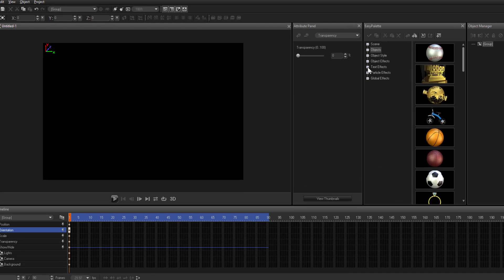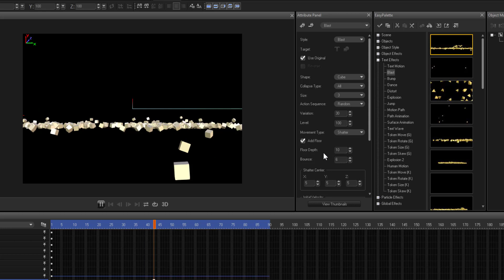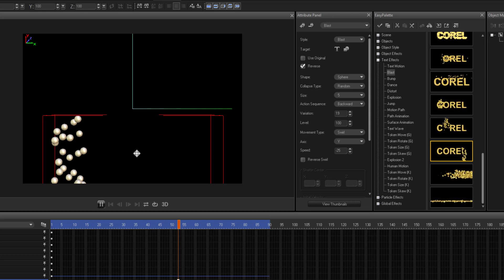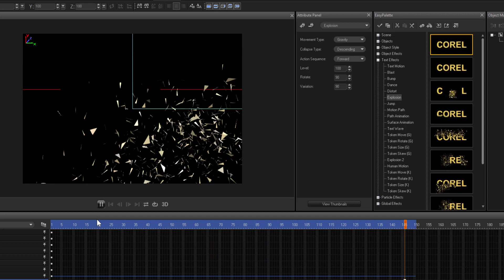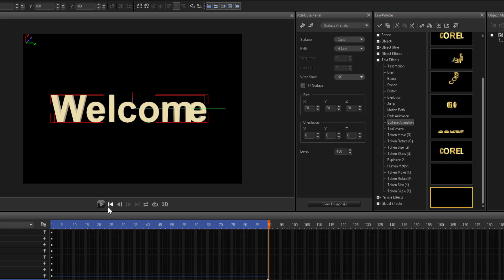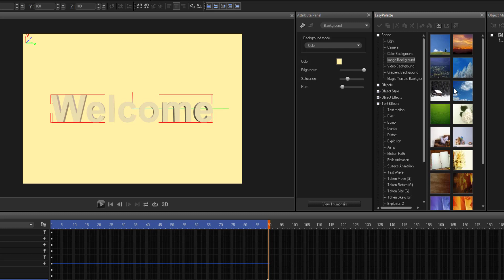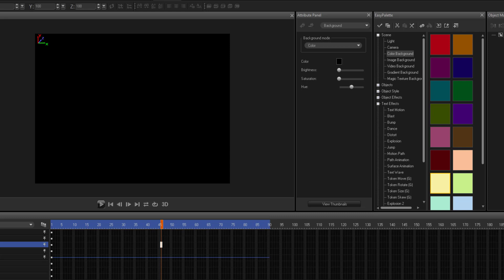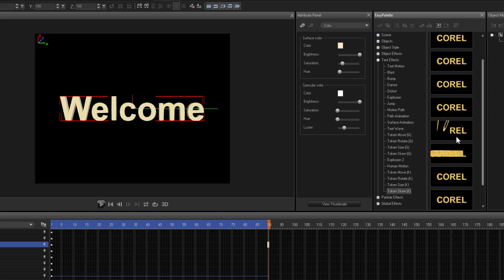How to use Motion object in Corel Motion Studio 3D Part 8 tutorial by, Amjad Graphics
Hello, in this video I will tell you how to use Motion Object.

Watch Corel Motion Studio 3D Previous Tutorial.